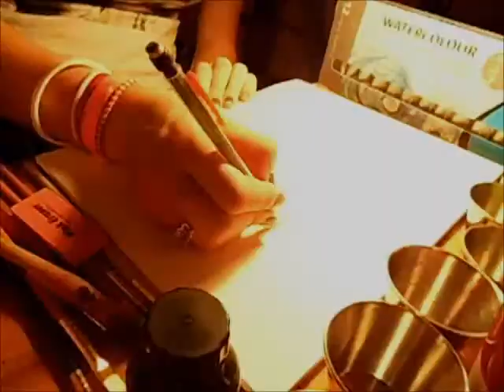"Corpse Bride" Watercolor/Ink Timelapse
I recorded my drawing and inking process. It's not amazing but I'm proud of my first video.